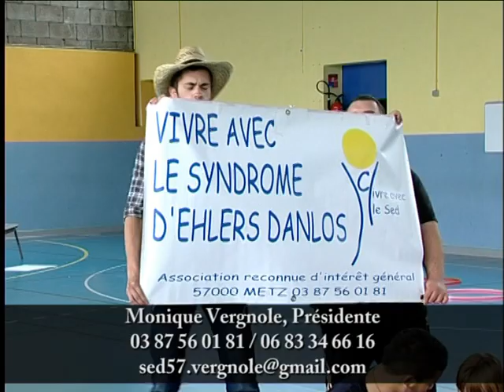Solidarité pour les malades atteints du SED (Syndrome d'Ehlers Danlos) au centre aéré - Juillet 2011